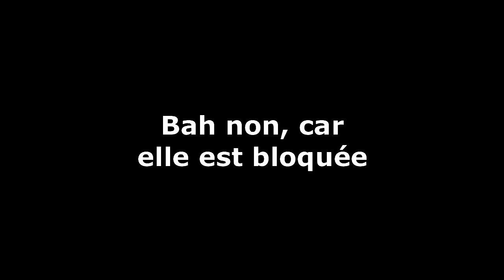[REACT][FR] Kobushi Factory - Kitto Watashi wa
Vidéo réaction au clip de Kitto Watashi wa des Kobushi Factory !